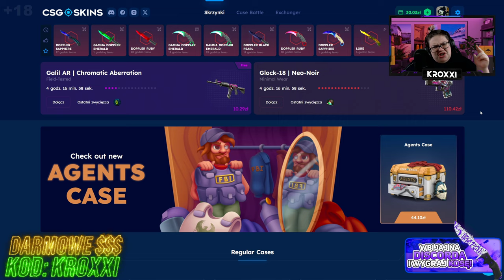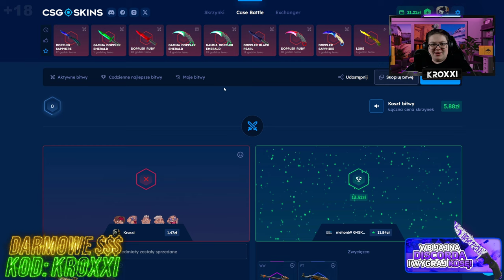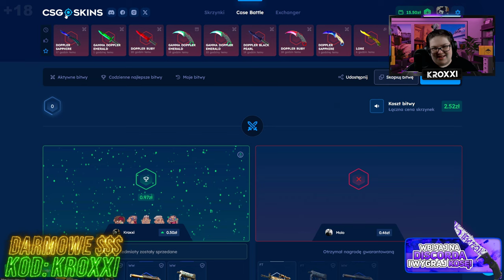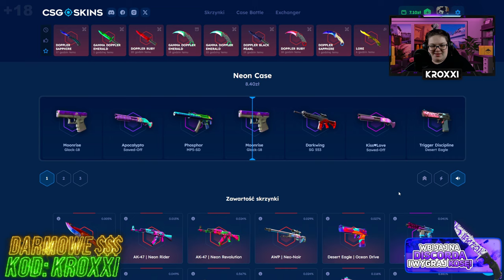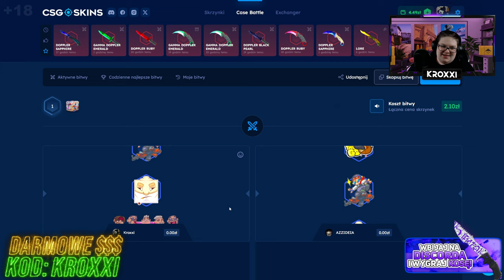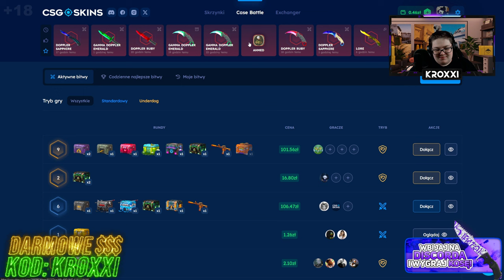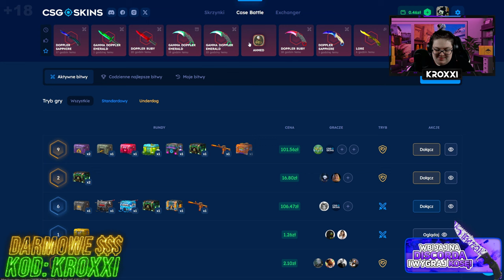😱MAM 30 ZŁ - CZY ZROBIĘ z TEGO KOSĘ na CSGOSKINS?!🤑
●▬▬▬▬▬▬▬▬▬▬▬▬▬๑۩۞۩๑.▬▬▬▬▬▬▬▬▬▬▬▬●
●▬▬▬▬▬▬▬▬▬▬▬▬▬๑۩۞۩๑.▬▬▬▬▬▬▬▬▬▬▬▬●